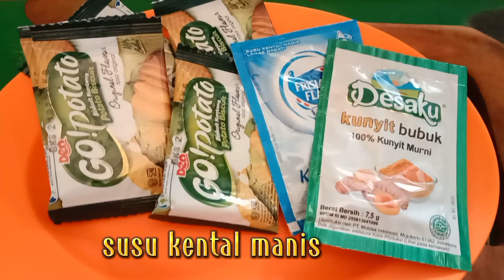Membuat umpan ikan melem/nilem di jamin gacor❗umpanmancing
cara membuat umpan ikan melem/nilem di jamin gacor❗

taq:
membuat umpan roti klik, membuat umpan roti, cara membuat umpan roti ikan patin, cara membuat umpan roti sisir, mancing menggunakan umpan roti, membuat umpan wader dari roti